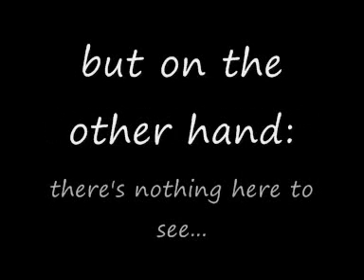Whoah REAL poltergeist in countryside hut!!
wow. you wont belive this.